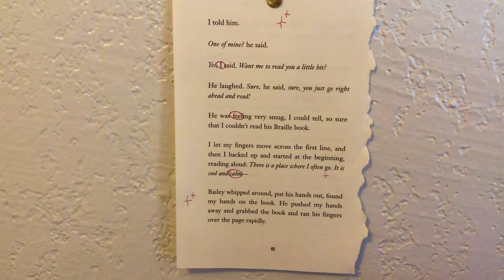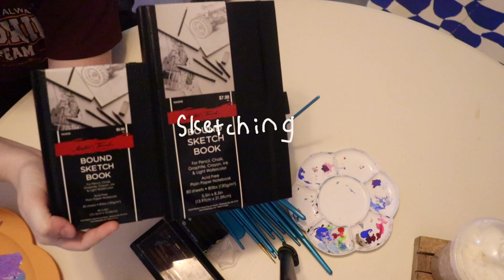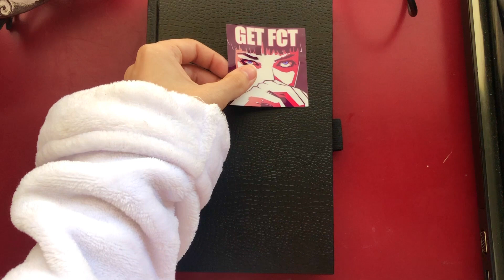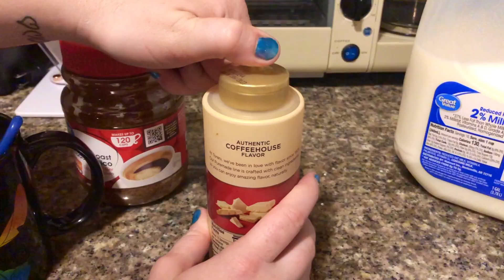Lesbian Couple Vlogs✨(new tats, new hair, sketchbook, picnic, etc..)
Hey y'all!
Welcome back to our video.
This video is shorter but also has lots going on lol
Hope y'all enjoy it and leave some comments down because we see all of them!!
Love y'all💕

Nay's Instagram art account: nay_the_drawaholic
Caity's Instagram account: Caitlyn.dryer

Music Credits